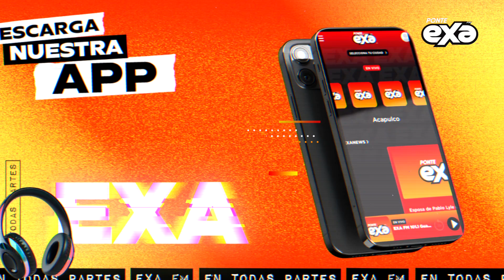Nicola Porcella revela que tiene prohibido dar entrevistas 😱